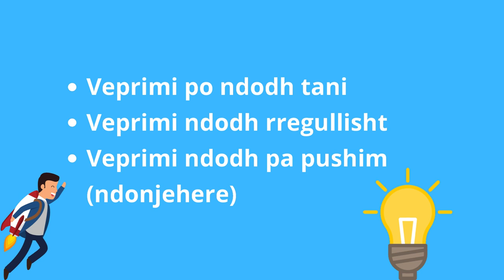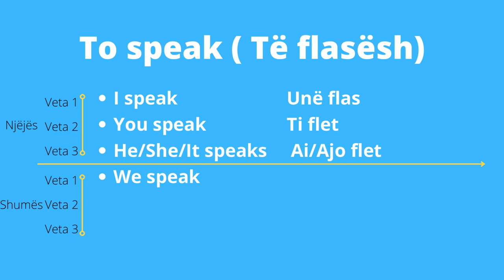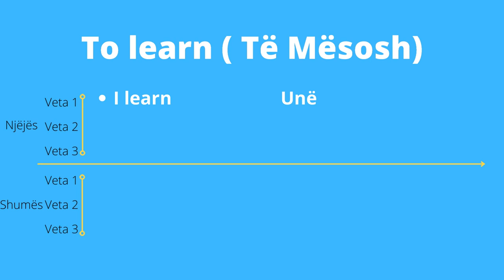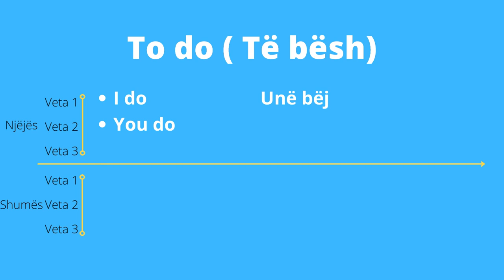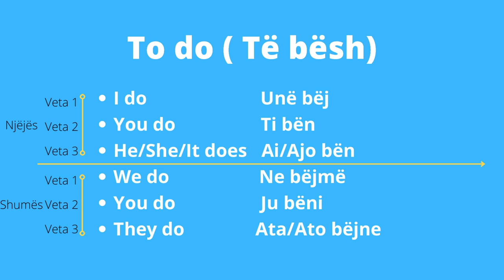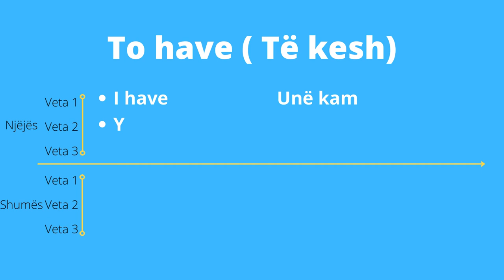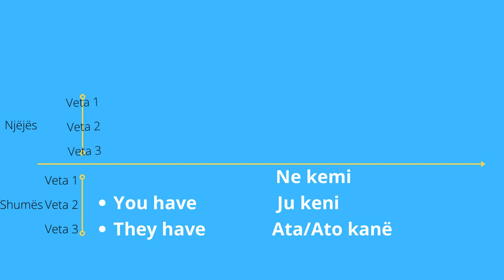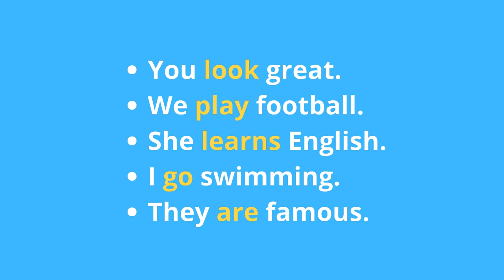Le te mesojme : Present Simple Tense - Koha e tashme e thjeshte ne Anglisht - English Grammar tenses